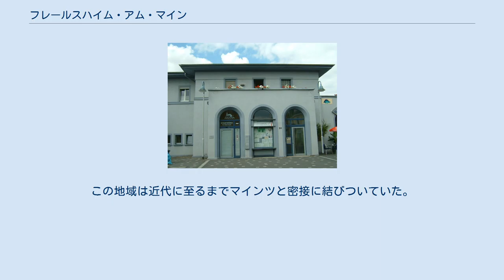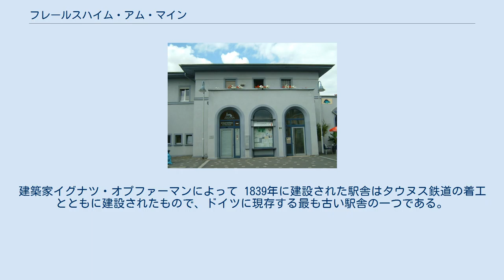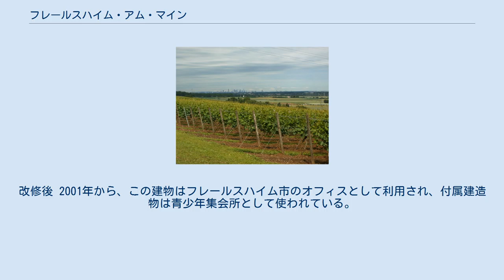フレールスハイム・アム・マイン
マイン＝タウヌス郡
フレールスハイム・アム・マイン (Flörsheim am Main) は、ドイツ連邦共和国ヘッセン州マイン＝タウヌス郡の市である。
 フレールスハイマー＝ヴァルテのブドウ畑 フレールスハイム・アム・マイン市は、北はホーフハイム・アム・タウヌス、東はハッタースハイム・アム・マイン（ともにマイン＝タウヌス郡）、南はラウンハイムおよびリュッセルスハイム・アム・マイン（ともにグロース＝ゲーラウ郡）、西はホーホハイム・アム・マインと境を接している。
 本市は、シュタットミッテ（12,342人）、ヴァイルバッハ（3,746人）、ヴィッカー（3,562人）、ケラーマク/ファルケンベルク（729人）の市区に分けられる（人口は2012年12月31日現在）。
バート・ヴァイルバッハは、ヴァイルバッハ市区内の地区名である。
 フレールスハイム旧市街 フレールスハイムの歴史は、現在は市区となっているヴィッカーおよびヴァイルバッハと同時に考察しないわけにはいかない。
これら 3つの村はいずれもフランク人入植地を起源としており、フレールスハイムは 828年、ヴィッカーは910年、ヴァイルバッハは1112年に初めて文献に記録されている。
この地域は近代に至るまでマインツと密接に結びついていた。
その状況は、19世紀初めのナポレオン統治によって変化した。
1803年に3つの村はナッサウ公領に編入された。
さらに普墺戦争後の1866年、3つの村はナッサウ公領を分割したプロイセン王国に属した。
1945年、連合国軍によってプロイセンが消滅した後、3つの村は新たに設立されたヘッセン州に組み込まれた。
1953年にフレールスハイムが市に昇格した。
ヘッセン州の行政・地域改革に伴い、1972年にフレールスハイム、ヴァイルバッハ、ヴィッカーは自由意思の下で一つの市に合併した。
 フレールスハイム・アム・マイン市の市議会は、37議席からなる ベルント・ブリッシュ (CDU) は2011年11月1日からフレールスハイム・アム・マインの市長を務めている。
彼は2018年5月27日の市長選挙で、当時現職のミヒャエル・アンテンブリンク (SPD)およびマルクス・オックスに対して 61.2 % の票を獲得して当選した。
 図柄: 青地。
銀の波の上に、2枚の銀の帆と旗を掲げた金の船。
マストの上の見張り台は銀と赤に彩色されている。
主帆には黒く大文字で F が3つ書かれている。
船尾旗は赤地に 6本スポークの銀の輪が描かれている。
 18世紀から、境界石や印章には、村の目印として操舵輪が用いられていた。
1816年から図柄はマイン川の商業船のデザインとなり、1908年から現在の形の紋章となった。
1930年に 3つの Fが書き加えられたのだが、これは1765年にマインツ選帝侯によって設立され、1914年まで操業していた フレールスハイマー・ファヤーンス＝ファブリーク（Flörsheimer Fayence-Fabrik、ファイアンス焼きの工場）を示す。
この紋章は1951年に公式のものとなった。
船尾旗の輪は、「マインツの輪」（マインツ選帝侯の紋章）であり何世紀にもわたり（1270年 - 1803年）マインツ選帝侯領に属していたことを示している。
 市は、毎年8月の最終週末に「フェアロープター・ターク」を祝う。
これはフレールスハイムでペストが猛威を振るった1666年に起源を持つ。
わずかの期間に 200人が死亡し、小さな村は絶滅に瀕した。
伝承によれば、生き延びた住民は苦難からの救済を祈った。
その後ペストが事実上終息した後、司祭のヨハネス・ラウレンティウスミュンヒに先導された生き延びたフレールスハイムの住民たちは「フレールスハイムがある限り、神の栄光に対して毎年感謝のパレードを献げる」ことを誓った。
その後、戦時中は禁止されたにも関わらず、この誓いは堅く守られた。
「フェアロープター・ターク」は、2011年に第345回を迎えた。
 毎年10月にマイン川の岸辺でフレールスハイムの「ケルプ」（教会祭）が開催される。
この教会祭は、聖ガルス教会の献堂祭に由来する。
また、1970年代以降、6月最終週の週末に「フレールスハイム・オープンエア」が開催される。
これはポップスやロックの小さな音楽祭で、リュッセルスハイムとの間の橋の下にあたる河川敷で行われ、入場は無料である。
地域を超えて有名なのがフレールスハイムの「ファッ...